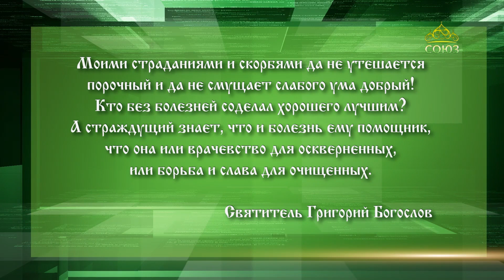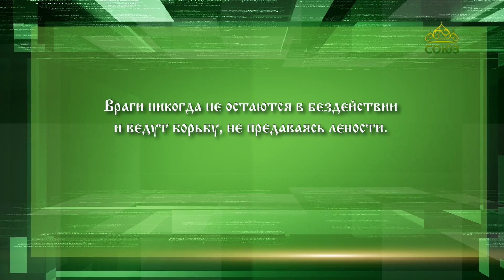Слушаем святых отцов